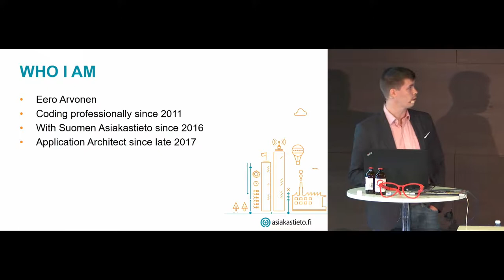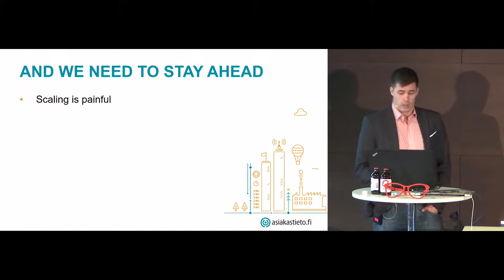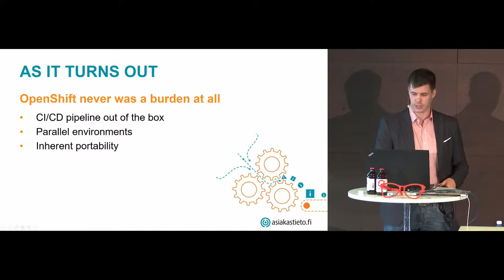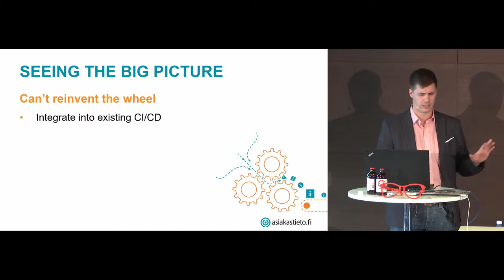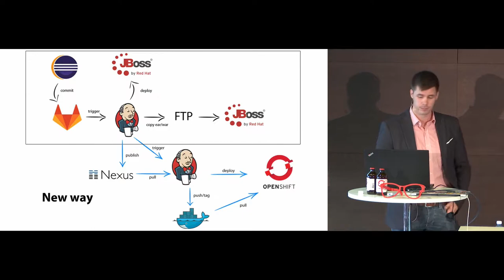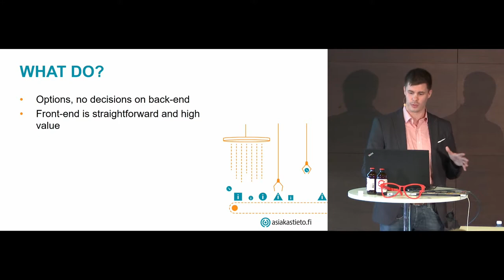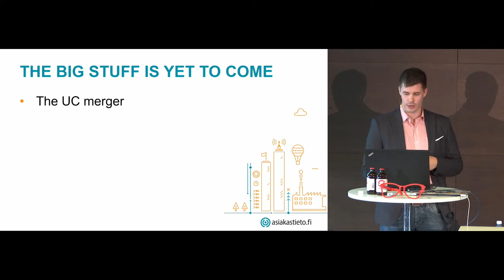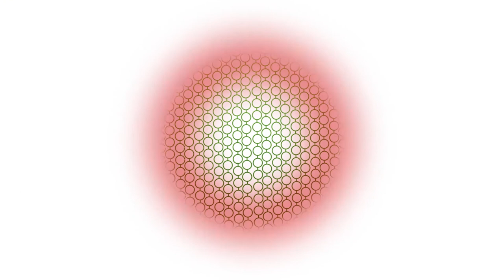OpenShift at Suomen Asiakastieto - Eero Arvonen, Application Architect OCG 2018 Helsinki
OpenShift Case Study: OpenShift at Suomen Asiakastieto